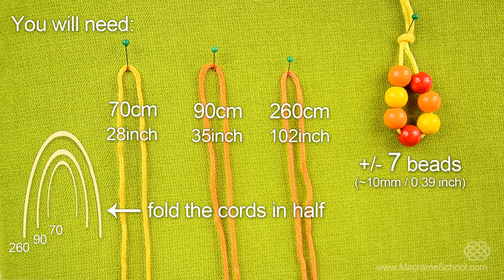DIY - Sunny Bracelet for a Sunny Day - Easy Tutorial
How to make a easy Macrame bracelet with beads. It is so easy and fun :) A Sunny bracelet for a Sunny day. This is a great bracelet for beginners and nice accessory for the summer season!
I think it's one of Shamballa bracelet ways. ಠ‸ಠ